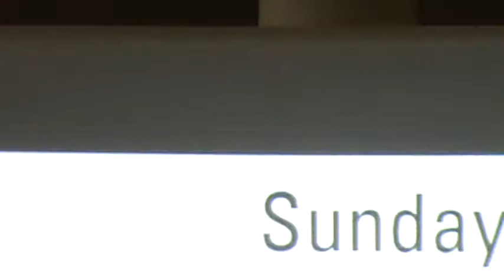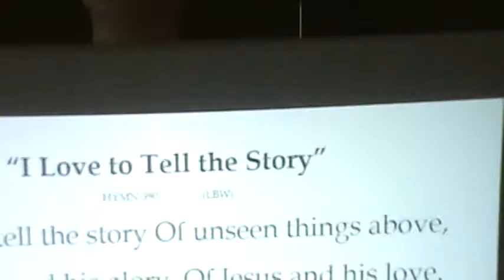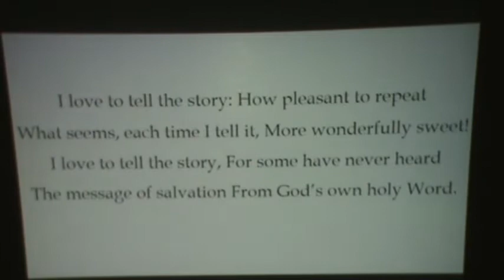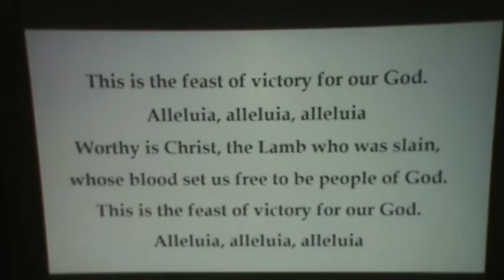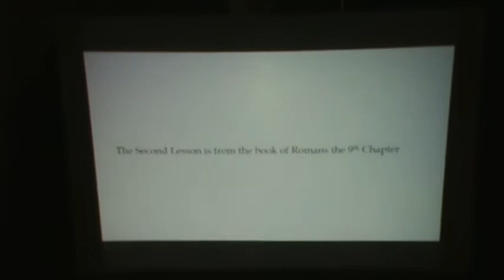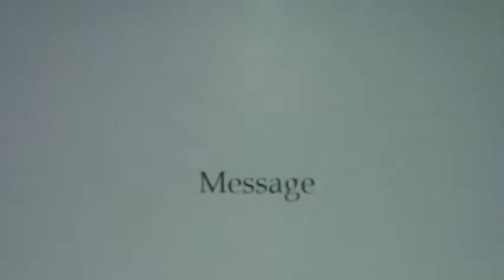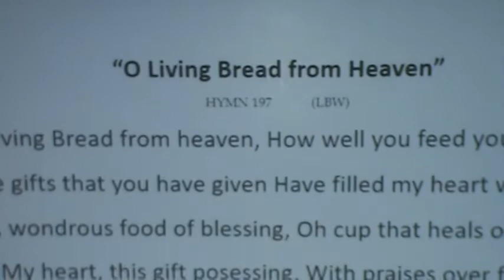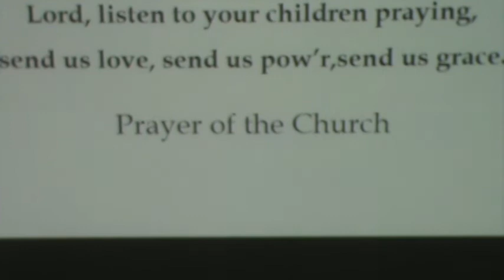20200802 9th Sunday of Pentecost Service Part 1 1